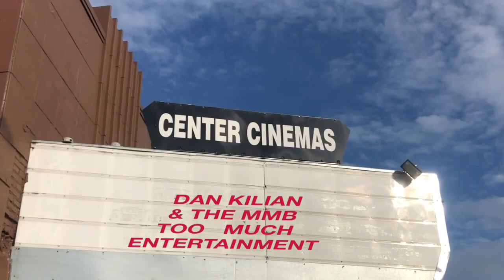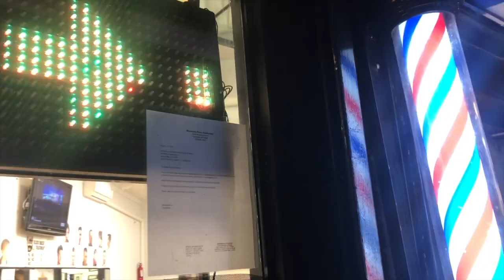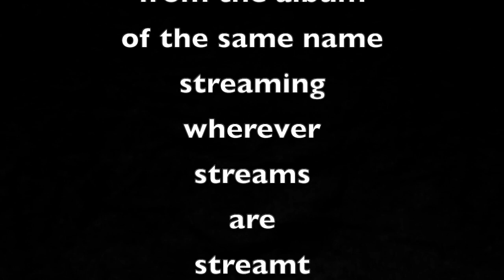Dan Kilian and The Million Man Band - Too Much Entertainment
From the album of the same name.

Early on there's a dancing saxaphone man. You can follow @JazzaJilo on Instagram and TikTok